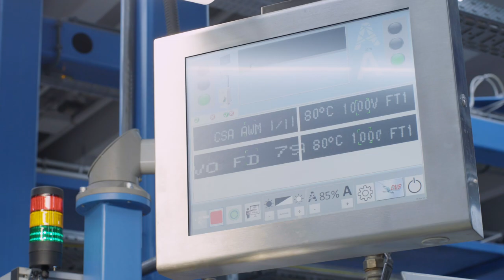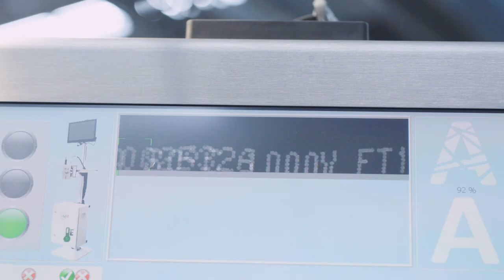High-performance cabling solutions | Lapp Kabel & Markem-Imaje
When LAPP’s Stuttgart production site needed to update their coding system, they teamed up with Markem-Imaje to develop a cutting-edge solution that couples black ink and white ink printers on each line. Controlled by CoLOS software and equipped with inks suited to all their types of substrates, the solution offers LAPP a significant advance in efficiency.